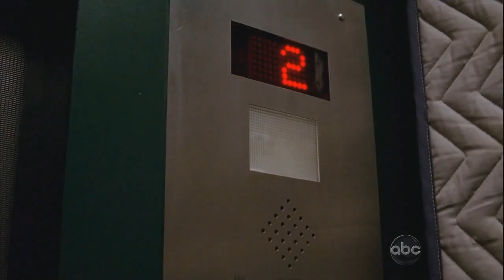Copy of Castle - s01e08 [ Sven304 ver.]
Best of Castle (TV series) (season 1 episode 8)